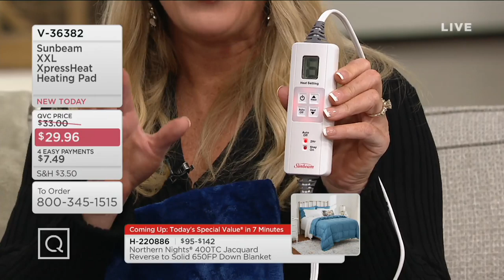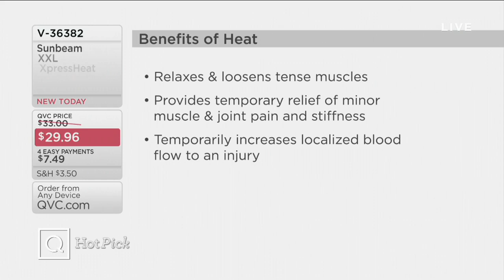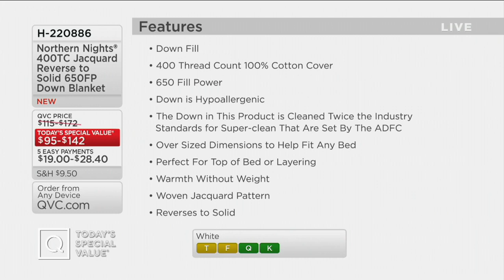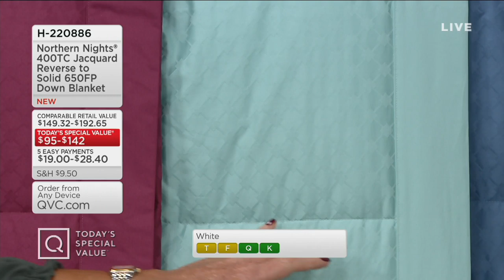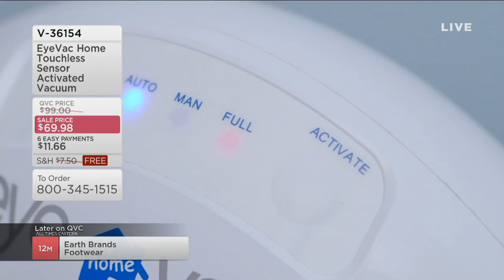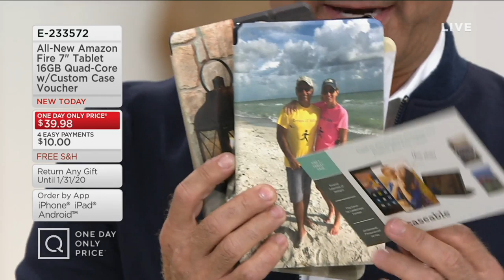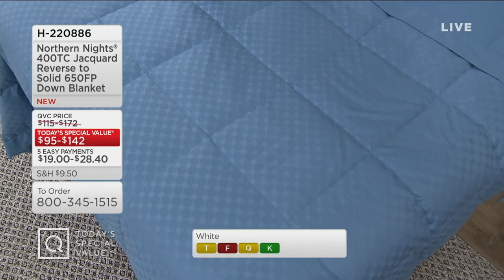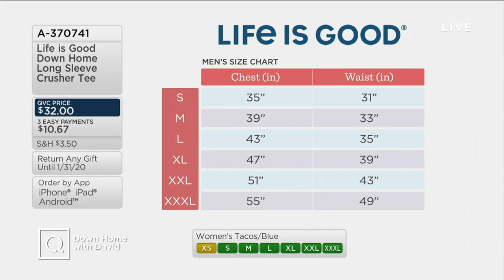Down Home with David | October 10, 2019